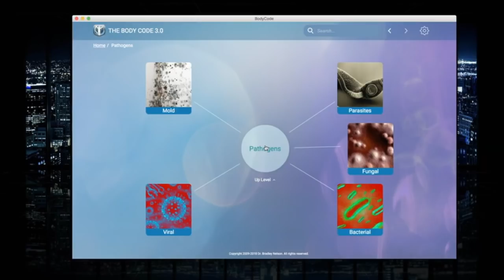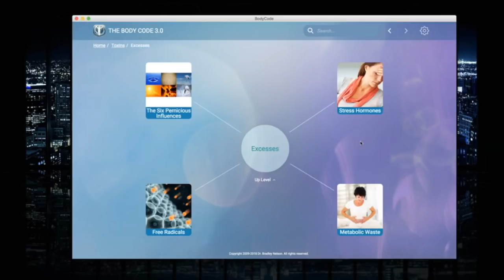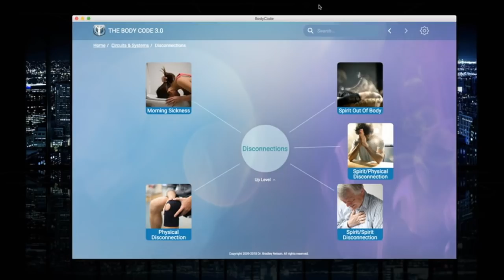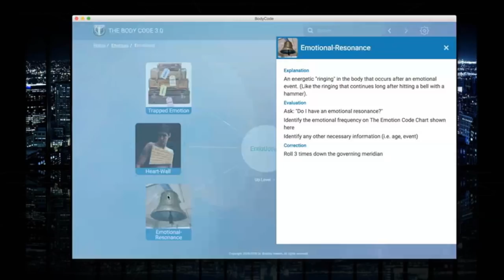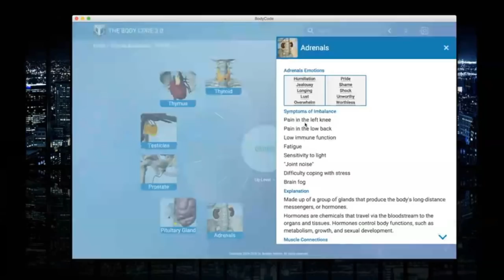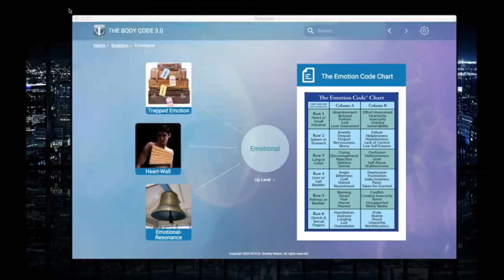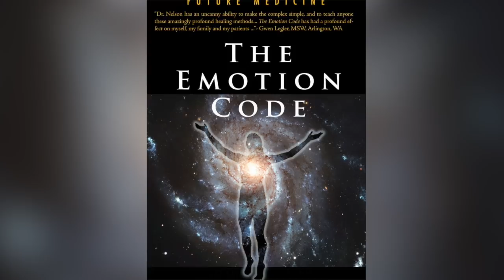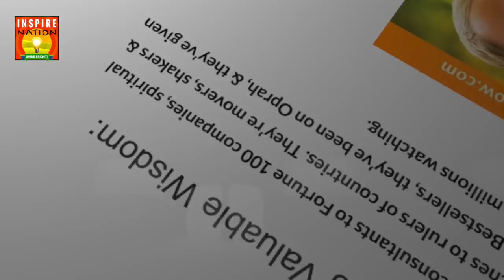🌟DR BRADLEY NELSON: Best Interview on BODY CODE Demonstration, EMOTION CODE Muscle Testing Technique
If you’ve ever wanted greater health in your life, and to access the inner wisdom of your body, then do we have The Body Code show for you!
Today I’ll be talking with Dr. Bradley Nelson, holistic Chiropractic Physician and Medical intuitive, the creator of my all-time favorite energy healing system, The Emotion Code, and the creator of a comprehensive, mind-body-soul, healing system, The Body Code.

And that’s just what I want to talk with him about today, about how to tap into our inner wisdom to find out what we need to heal and to thrive!

Author and international lecturer in bio-energetic medicine and energy psychology, Dr. Brad has successfully used The Emotion Code with thousands of patients around the globe to relieve symptoms and often effect cures in conditions ranging from depression to cancer. His best-selling book, The Emotion Code, offers step-by-step instructions for working with the body’s own healing power.

Key Topics:
* How did Dr. Bradley Nelson heal from a life-threatening illness?
* How did this start him on his path toward discovering our inner wisdom – and a new healing methodology?
* What is our subconscious database?
* How is the brain the most sophisticated computer in the known Universe?
* How do we access the subconscious mind?
* How much does the subconscious know about what’s going on in the body?
* How did he come up with The Emotion Code?
* How did he come up with The Body Code?
* How can we hear our body’s inner wisdom?
* What is the sway test?
* How do we begin muscle testing?
* How can we use muscle testing to tap into our subconscious?
* What are the six imbalances that lead to all symptoms?
* How can we discover these imbalances?
* How can we listen to the subconscious to heal from these conditions?
* How much does our family’s history affect us?
* Can our subconscious tell us what is going on – even with our family’s history?